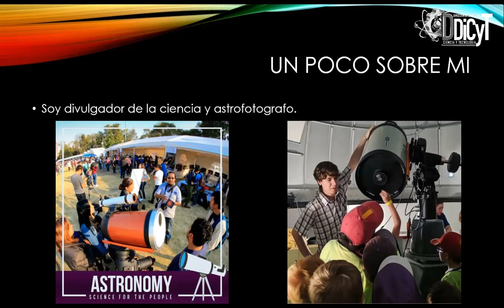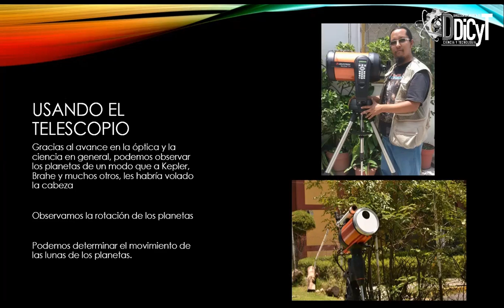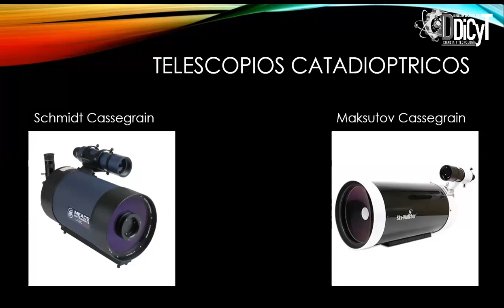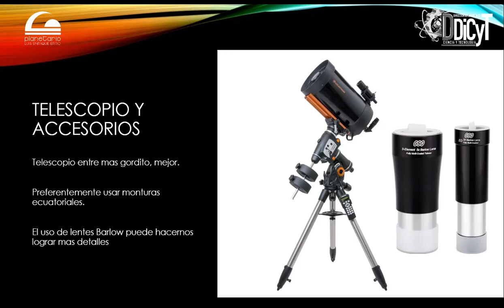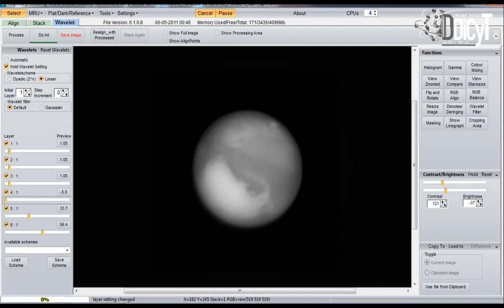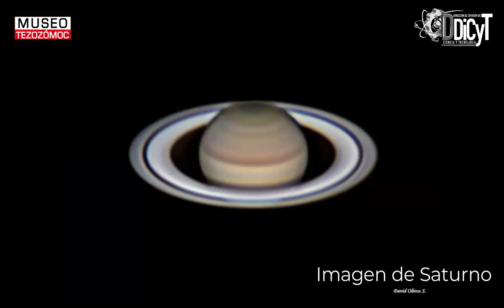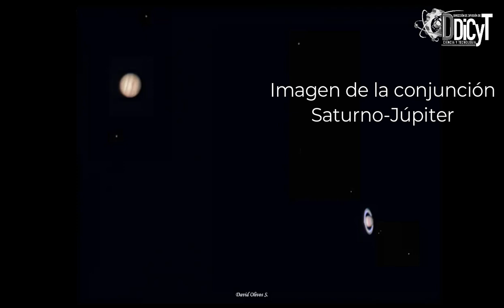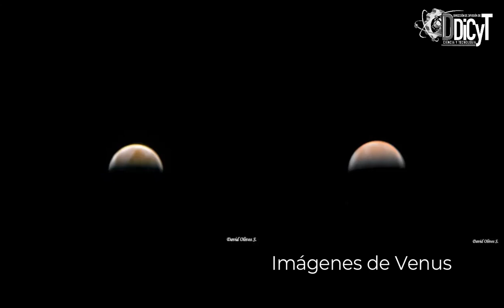Desfile astronómico, Ne-notoka Cofame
¿Sabías que se pueden fotografiar los planetas de día? El grupo Ne-notoka Cofame nos cuenta como lo hizo, sus experiencias observado los planetas del sistema solar y nos mostrará algunas de sus mejores imágenes